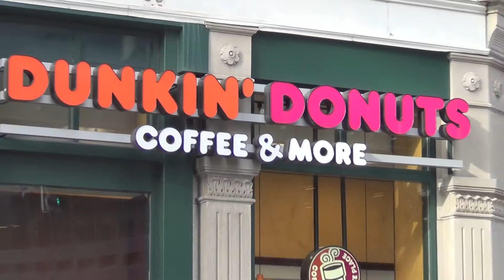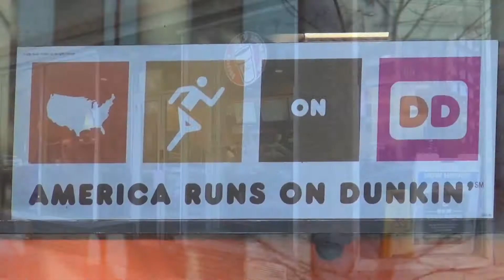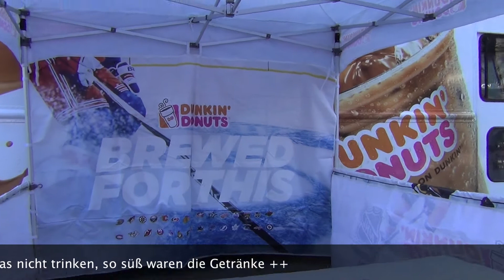Was ist da los 🇺🇸 'America Runs on Dunkin' 🇺🇸 Donuts in Boston Massachusetts 🇺🇸 Der HON PrivateJet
derhon PrivateJet besthoteltester So viele Dunkin' Donuts habe ich noch nie in einer Stadt gezählt. Fast 10 Läden in einer Strasse. Darum habe ich die Amerikaner in Boston gefragt. Warum gibt es so viele Dunkin' Donuts. Und die Antwort wurde mir dann klar!

You see my personal experiences. On my world tour. Through the jungle of this earth. My travels are first class. Pure luxury with 5 stars. First Class flights. First Class Airline Lounges & Spa. With the best airlines in the world. Overnight stays in 5 star hotels. Chauffeur service in Top Nobel luxury cars. No advertising stories. Each trip paid for itself. No bribery. Everything itself experienced. Deep impressions as frequenters. My passion are first class flights and 5 star hotels. And if I do not like something ... then I show it also. Because I am a 100% customer. I have the right to tell my Experiences. Thus, I remain credible and independent. And now much pleasure with my movie.

You can download or stream the music of the videos in all online stores like Amazon, Google Play, iTunes etc. Here are the links:

© VIPVIELFLIEGER & DerHON

The jungle in the world. Every day: Shanghai China, Sydney Australia, Bangkok Thailand, Hamburg Germany, Warsaw Poland. Tokyo Japan and much more All great city. Hotels, Massage, Sex, Drugs, Prostitution. The red light district. Colorful glittering world of neon signs. An impenetrable jungle for everyone normal mortal. Here only extreme can be successful. And it prevails only one thing: MONEY. You have no money - Forget it! - Look for Real Love.

Ihr seht meine persönlichen Erlebnisse. Bei meiner Welttournee. Durch den Dschungel dieser Erde. Meine Reisen sind First Class. Purer Luxus mit 5 Sternen. First Class Flüge. First Class Airline Lounges & Spa. Mit den besten Fluggesellschaften der Welt. Übernachtungen in 5 Sterne Hotels. Chauffeur Service in Top Nobel Luxus Autos. Keine Werbegeschichten. Jede Reise komplett selbst bezahlt. Keine Bestechung. Alles selbst erlebt. Tiefe Eindrücke als Vielflieger. Meine Leidenschaft sind First Class Flüge und 5 Sterne Hotels. Und wenn mir etwas nicht gefällt...dann zeige ich es auch. Denn ich bin ein 100% Kunde. Ich habe das Recht meine Erlebnisse zu erzählen. Somit bleibe ich Glaubwürdig und Unabhängig. Und nun viel Freude mit meinem Film.

Die Musik der Videos könnt Ihr in allen Online-Geschäften wie Amazon, Google Play, iTunes etc herunterladen oder streamen. Die Links dazu findet Ihr etwas höher. Er wagt die Verwegenste aller Taten - er begibt sich in die für ungiftige Zweibeiner gefährlichste Region dieses Planeten. Dorthin, wo man die Hand vor Augen kaum sieht - voller fleischfressender Tiere, voller fleischfressender Pflanzen ... in den undurchdringlichen, erbarmungslosen und unendlich scheinenden Regenwald. Ohne Machete. Ohne Regenschirm. Nur mit Mikro. Irrsinn! Der Dschungel lebt! Der Dschungel bebt!

Hinweis: Dieses Video ist humoristisch und unterhaltend gemeint und in Kategorie "Comedy" angesiedelt. Es zielt nicht darauf ab, eine Meinung zu vertreten oder Minderheiten (Geschlecht, Herkunft, Religion, Hautfarbe etc) zu diskriminieren. Sollte sich jemand ernsthaft diskriminiert angesprochen fühlen, so setzen Sie sich bitte mit mir in Kontakt. Viel Spaß mit den Videos vom Offiziellen Dschungel Moderator.